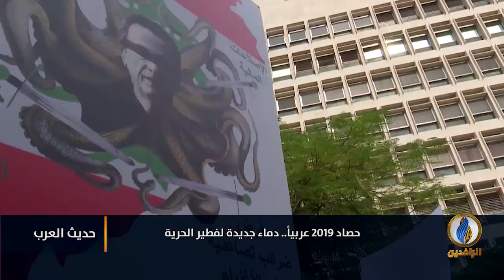لبرنامج حديث_العرب | تقرير | حصاد 2019 مد ثوري جديد على سواحل العرب